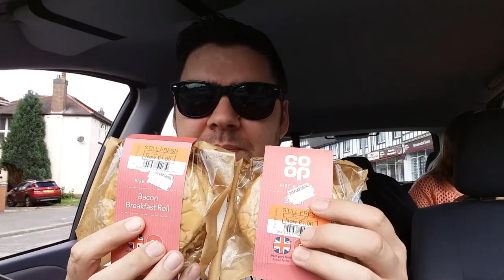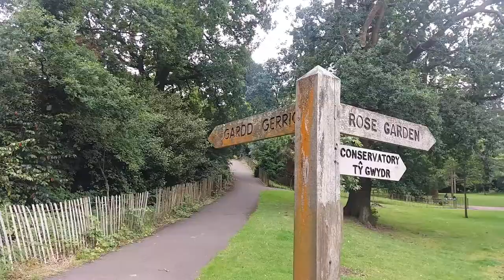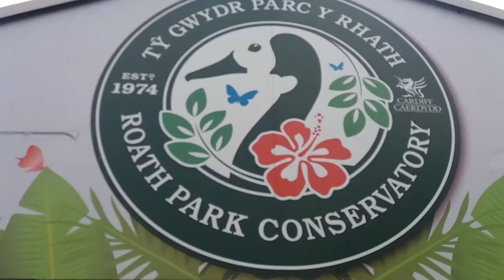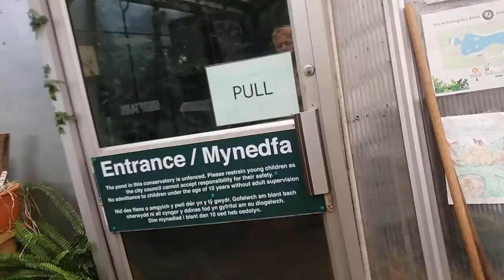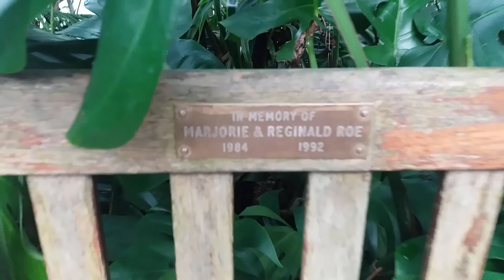Birds eating Bacon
Feeding the ducks with Kate and Harry at roath park Lake.